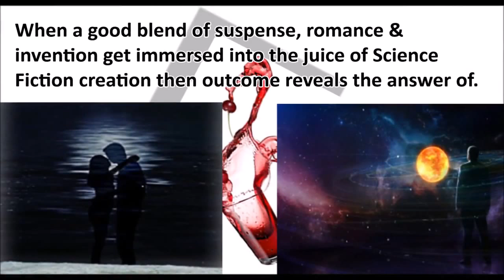Kumar Gaurav authored Who Hacked My Brain published by Blue Rose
A book, a novella, a motivation, an inspiration, a love story, a suspense, a fortune, a self help